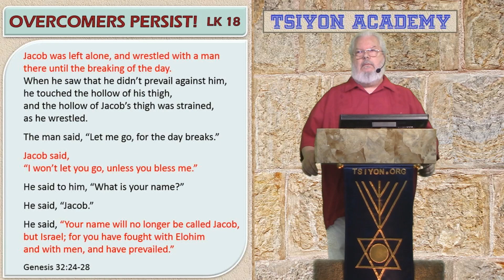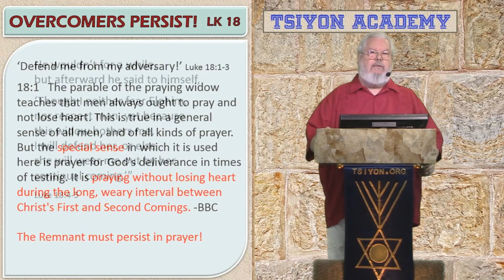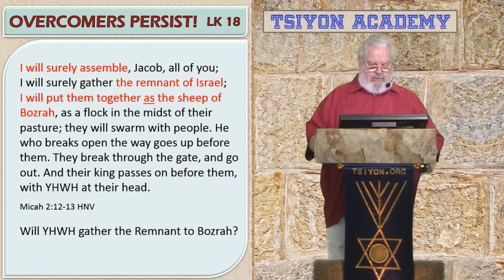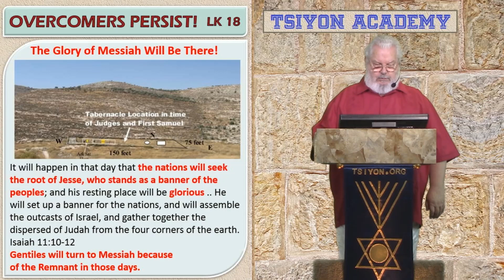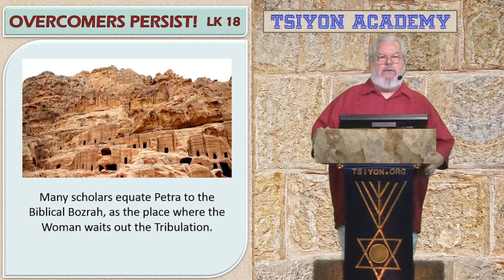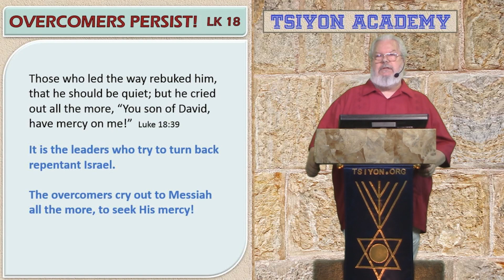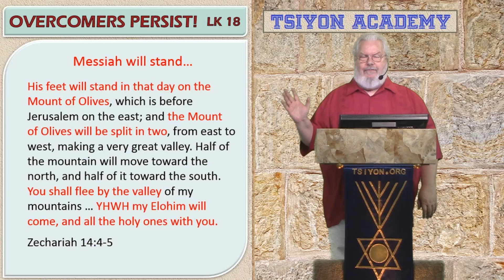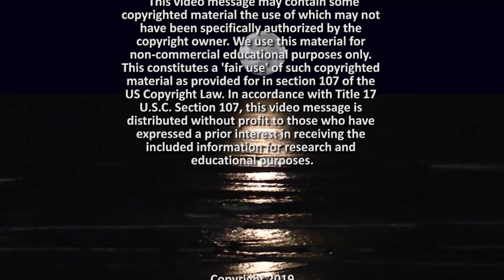Overcomers Persist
To overcome you must counter all of that nagging from the world with the truth from the Scriptures.

Most of us need help with that, which is what Tsiyon is all about. Unlike the world, we are not tracking you and invading your life all the time. Generally, you get just this one newsletter from us to keep you up to date with what we are offering. After that, it is entirely up to you to use your Tsiyon resources or not. We know that since the pressure from the world is constant then your efforts at combating the river of lies with the truth must be constant also.

Amazon App